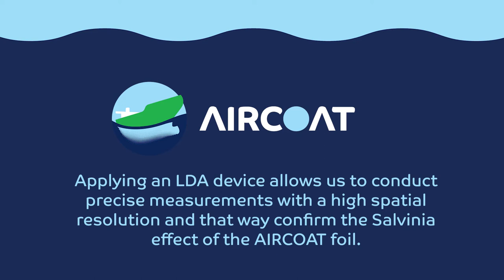AIRCOAT | Laser Doppler Anemometry (LDA) Flow Channel Experiments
Hydrodynamic performance experiment
The Salvinia effect is based on the combination of hydrophobic pillars with hydrophilic tips at the surface enables the preservation of an air layer when submerged in water.

Due to the lower viscosity of air in comparison to water (approx. 50 times at ambient conditions) a reduction in skin friction occurs when overflowed by water.

The design of the surface structure (size and geometry) and its chemical surface properties (contact angle) strongly influence the air retainment capacity and the drag reduction. This is investigated by experiments and numerical simulations.

The LDA experiment determines an actual velocity profile normal to the AIRCOAT surface. The laboratory experiment is being run by Fraunhofer Center for Maritime Logistics and Services CML.

To properly gather the information on the velocity profile CML had to establish a stationary water flow in the measurement section. The tank is designed to reach a maximum flow velocity of 0.5 m/s.

About AIRCOAT
The AIRCOAT project promotes a ground-breaking passive air lubrication technology with a high potential to revolutionise the ship-coating sector by reducing energy consumption and ship emissions.